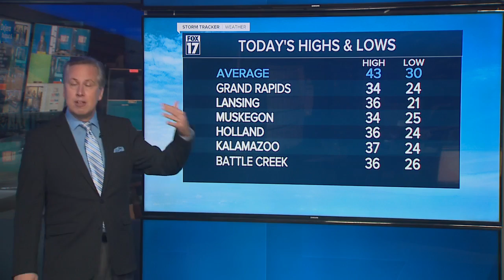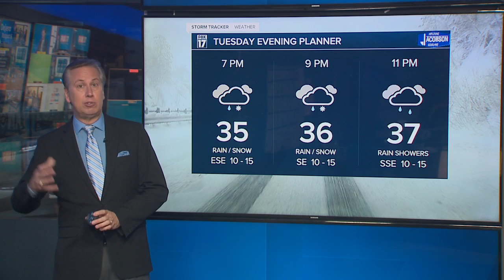Weather intro 11-23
The first West Michigan snowman of 2020 has been made